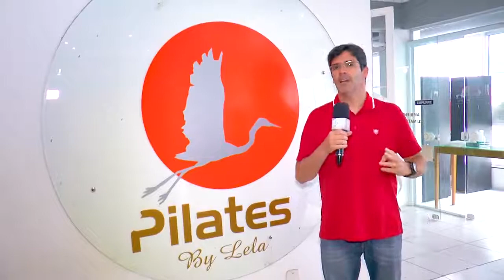O verão se aproxima e a procura por uma boa forma aumenta. Dicas da Academia Nova Fitness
O verão se aproxima e a procura por uma boa forma aumenta. Pensando nisso a Academia Nova Fitness apresenta suas modalidades de treino, musculação, funcional, ritmos, pilates e luta, conheça mais sobre cada um desses treinamentos e comece já a se preparar para este verão.